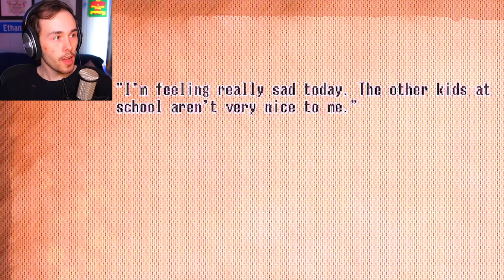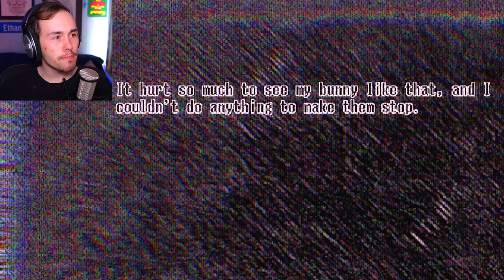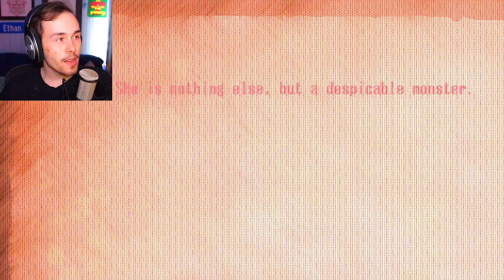She Bullied Her to Death! | Yuki - Indie Horror Game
Yuki is about a an online discussion board that showed Mysterious Ghost Sightings of a friend on a closed Campus. What happened to your friend?